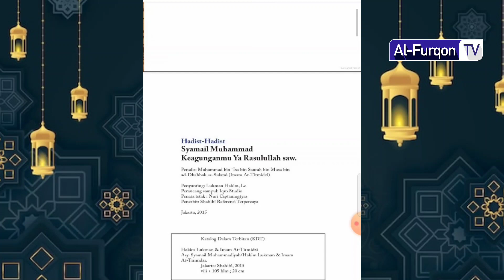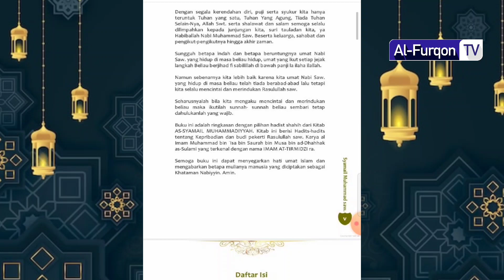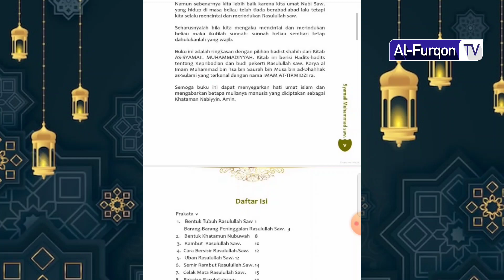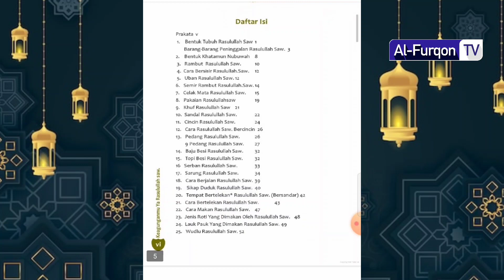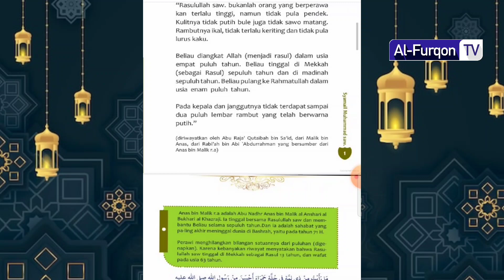Bentuk tubuh Baginda Nabi Muhammad SAW, kita syamail Muhammadiyah